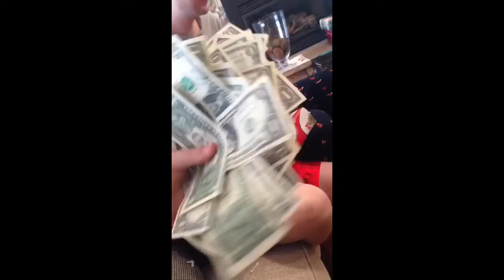sophomore year | 2016-2017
here's the sophomore year i'll never forget thanks to all my amazing friends!!